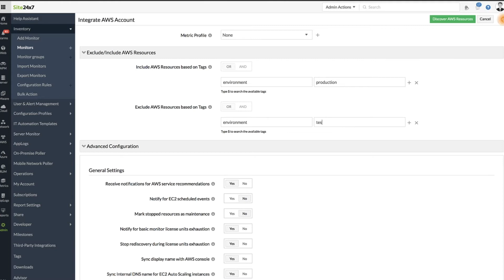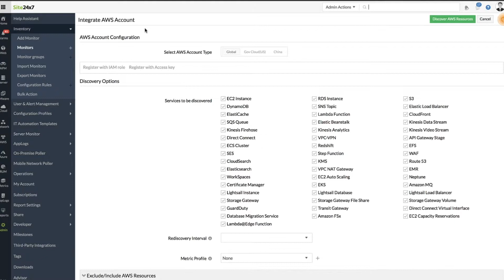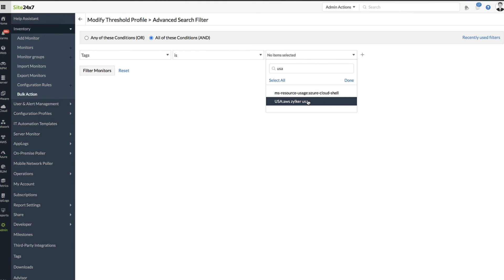Working with AWS Tags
Learn how you can leverage tags to effectively manage resources in Site24x7.
Site24x7 offers unified cloud monitoring for DevOps and IT operations. Monitor the experience of real users accessing websites and applications from desktop and mobile devices. In-depth monitoring capabilities enable DevOps teams to monitor and troubleshoot applications, servers and network infrastructure including private and public clouds. End user experience monitoring is done from 90+ locations across the world and various wireless carriers.